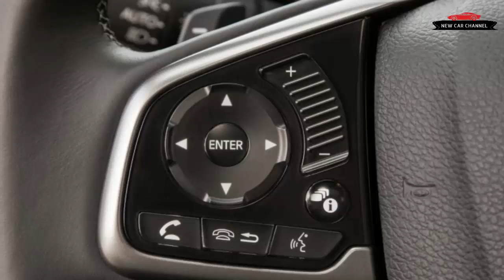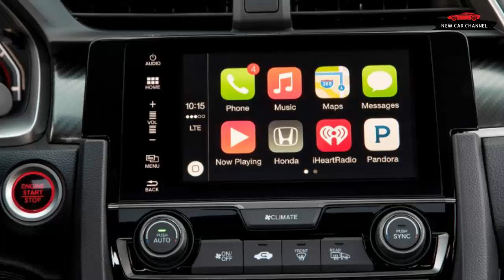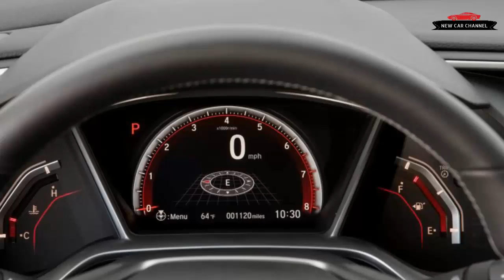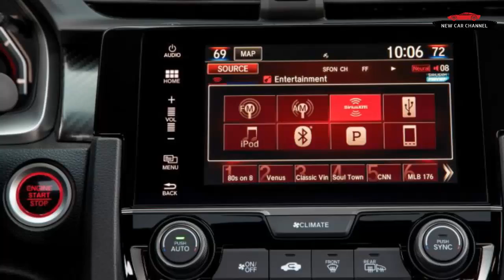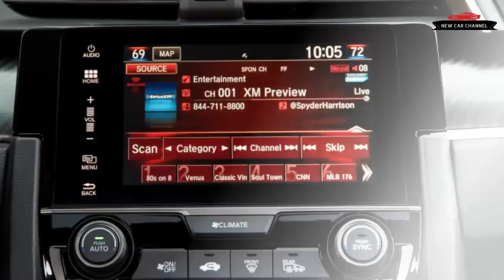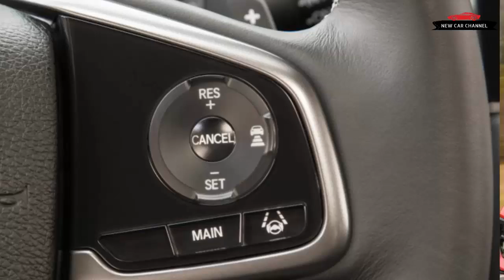REVIEW NEW CAR: 2017 HONDA CIVIC HATCHBACK - FIRST DRIVE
REVIEW NEW CAR: 2017 HONDA CIVIC HATCHBACK - FIRST DRIVE REVIEW
Today i review the new car: HONDA CIVIC HATCHBACK 2017. I'm sure you'll enjoy this after watching my video. Thanks a lot !